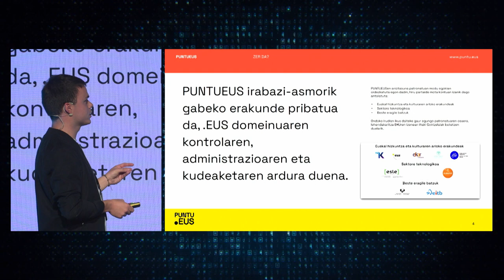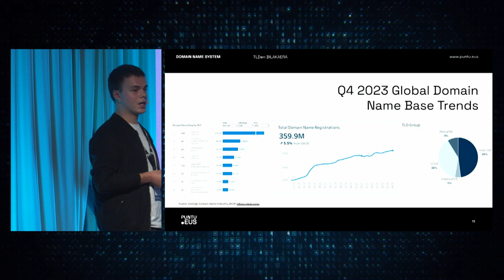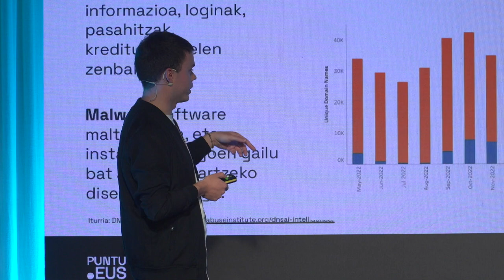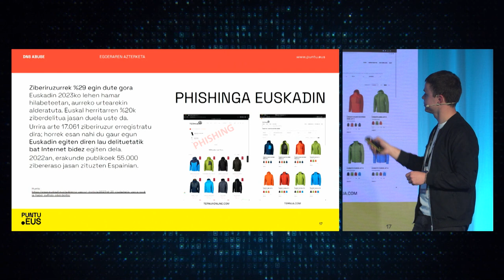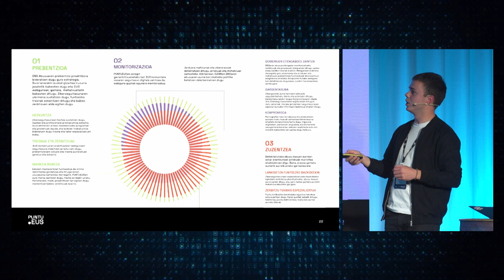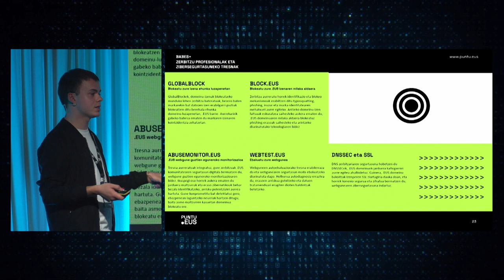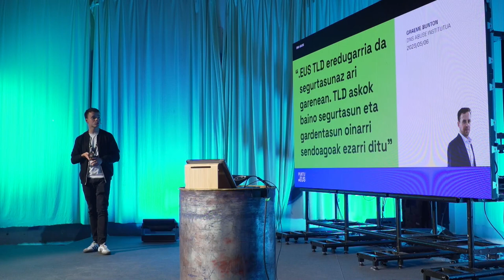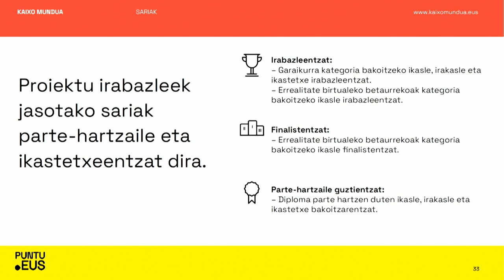Oier Albizuri (PUNTUEUS) - Zer dago .EUS domeinu baten atzean?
Oier Albizurik (PUNTUEUS Fundazioa) .EUS domeinu batean zer dagoen aurkeztu zuen hitzaldi honetan. Bestalde, Lanbide Heziketako ikasleentzat erakargarria izan daiteken KaixoMundua ekimenaz ere hitz egin zigun.

CyberLehia 2024 (La Terminal, Bilbo)